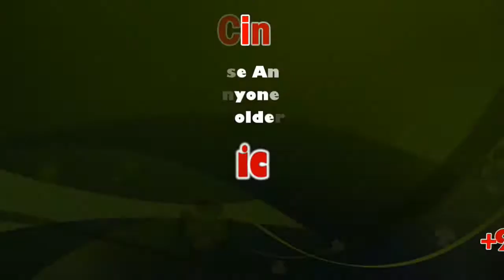Former TN chief secretary Rama Mohana Rao hints at forming political forum | Sicp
437th birth anniversary celebrations of King Thirumalai Naicker | Sicp

Former TN chief secretary hints at forming political forum

Madurai: Former chief secretary of Tamil Nadu P Rama Mohana Rao hinted at starting a political forum involving various communities and unorganized workers, who have been left out by the political parties in the state.

He was in the city on Saturday to take part in the 437th birth anniversary celebrations of King Thirumalai Naicker organized by the Tamil Nadu Naidu Mahajana Sangam. Co-operative minister Sellur K Raju, revenue and disaster management minister R B Udayakumar, information and publicity minister Kadambur C Raju and Madurai district collector T G Vinay garlanded the king’s statue in Mannar Thirumalai Nayak Mahal in the city. Various outfits, leaders and people from public paid their respects. Cultural events too were conducted by Naicker and Naidu community outfits.

Talking to South Indian Crime Point Weekly, Rama Mohana Rao said that he is already in the political process and has been meeting people from various groups, communities and workers from unorganized sectors. Although launching a political forum may not happen immediately, it may happen later, he said. He categorically denied of starting any political party as of now. However, he said people around him and the situation will decide whether it would turn into a political party or not, he said. There are several communities who are missing in the political process. Each may be having 5 lakh or 10 lakh population, but no political party bothers about them. He would be taking up their issues as they do not have representation in the political parties, he said.

“I want to develop new leadership among every community by taking up leadership programs, which I have already started a few months ago. I wanted to create a space in the political spectrum for the unrepresented and under-represented in the political process. I will be doing social as well political service for them in the process,” he said.

There are already 5,000 cadres solidly working towards the political process and 5000 more will come into the fold in a few months, he said.